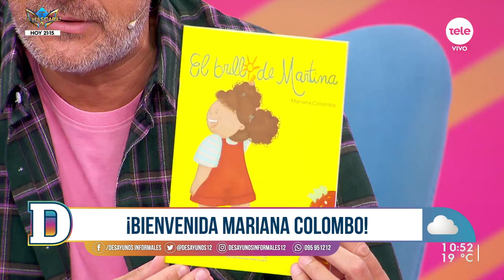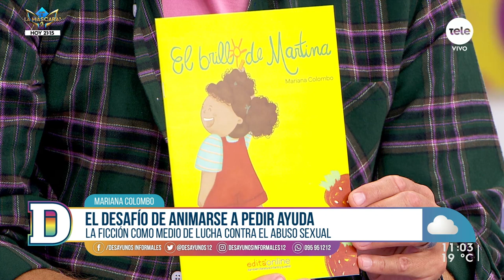Las herramientas que brinda el cuento "El brillo de Martina" a niños y niñas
Recibimos a Mariana Colombo, autora del libro "El brillo de Martina". La escritora nos cuenta cómo usa la ficción como medio de lucha contra el abuso sexual.